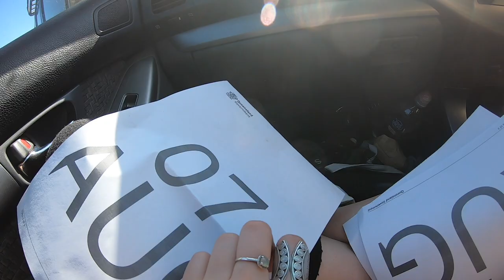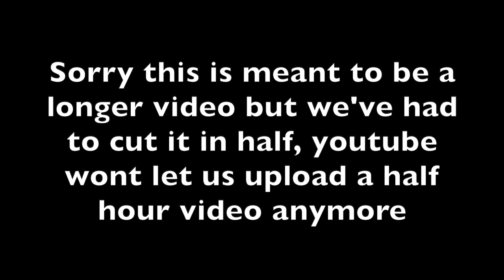Cape York trip Ep.1 playing with Taipans, a huge Olive python & feeding Lace Monitors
G'day guys sorry I've been trying to post this having issues with YouTube, so this is only part 1 of episode 1. Other half will be up in the morning, thank you everyone who commented earlier we've read them all but had to delete the video to repost it. Cheers!